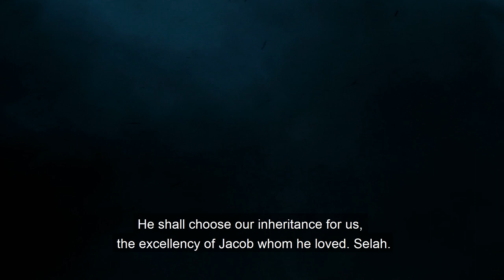PSALM 47 - God is the King of All the Earth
...O clap your hands, all ye people; shout unto God with the voice of triumph.
For the Lord most high is terrible; he is a great King over all the earth.
He shall subdue the people under us, and the nations under our feet...

Narrated by Christopher Glyn with music by Michael Dooley